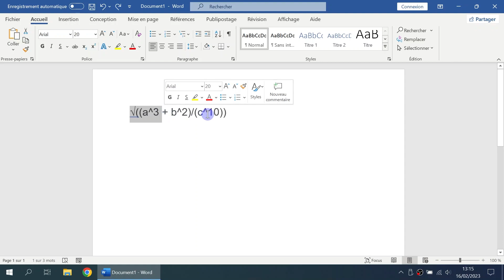Mettre en forme une équation linéaire | Word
• Mettre en forme une équation linéaire

• Comment mettre en forme une équation linéaire ?

• Mettre en forme une équation linéaire sur word

• Comment mettre en forme une équation linéaire sur word ?

• Écrire une équation ou une formule

• Comment insérer un système d'équations linéaires ?

• Comment faire une équation sur Word ?

• Comment modifier la formule dans Word ?

• Pourquoi je ne peux pas insérer une équation dans Word ?

• L'éditeur d'équations de Word